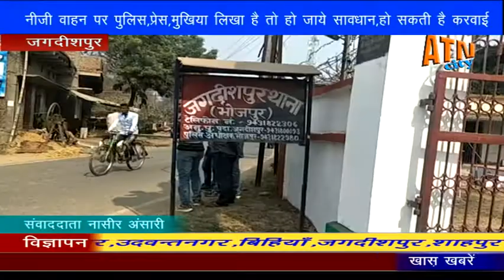31 Jan 18 निजी वाहन पर प्रेस पुलिस मुखिया लिखे हैं तो खैर नहीं आप पर हो सकती है कार्रवाई